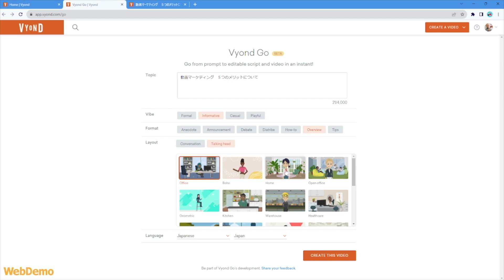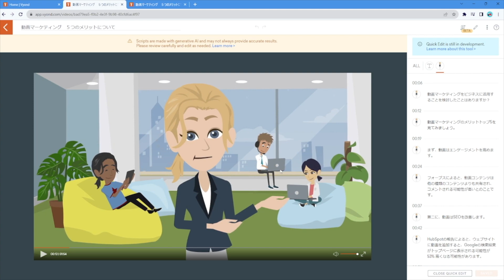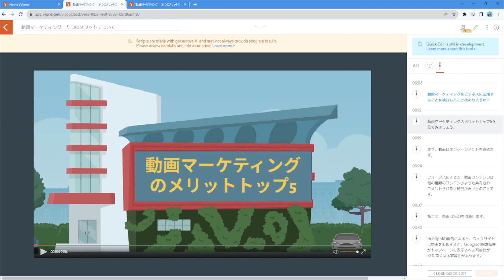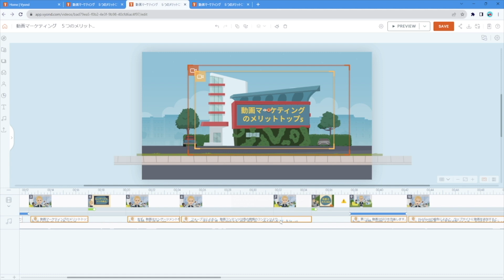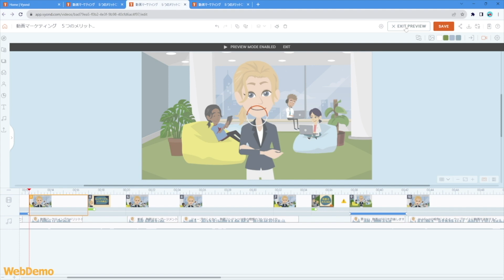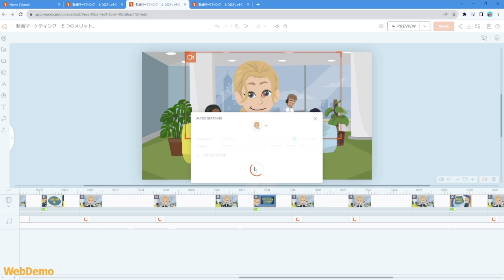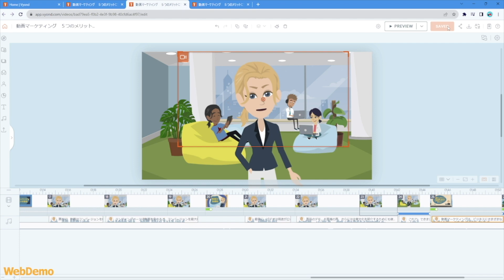Vyond Go 8月のアップデート 女性ナレーション問題を修正する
AIを活用したアニメーション作成サービス「VYOND GO」の使い方

ビジネスアニメーション制作ツール　VYOND(ビヨンド）
プロ並みのアニメーションが作れるウェブサービス　Vyond
14日の体験版はこちらからお申込みできます
株式会社ウェブデモは　VYONDの日本唯一の認定パートナーです。
VYONDのサポートについてはこちらをご確認ください